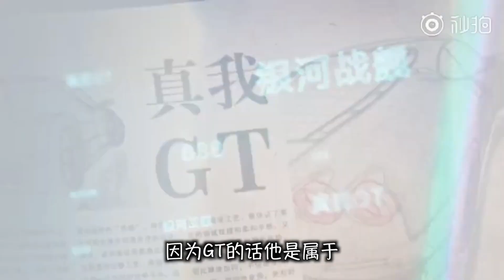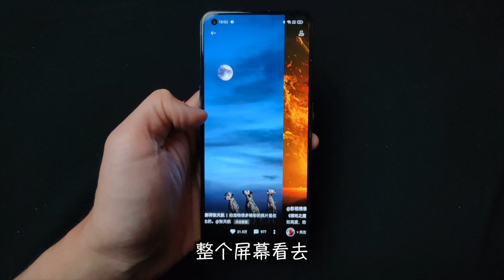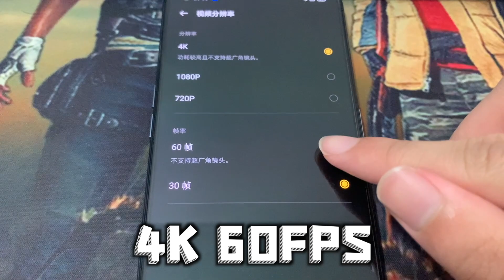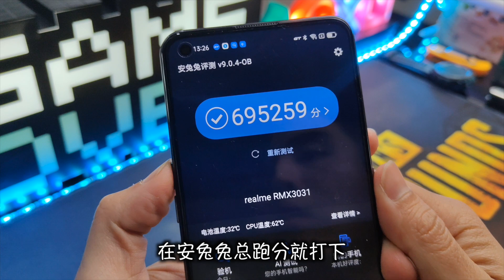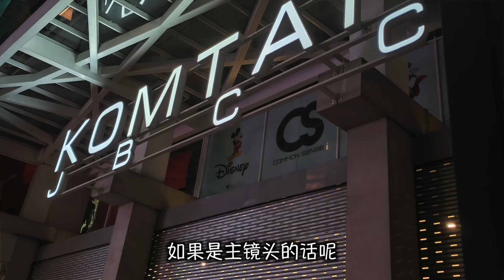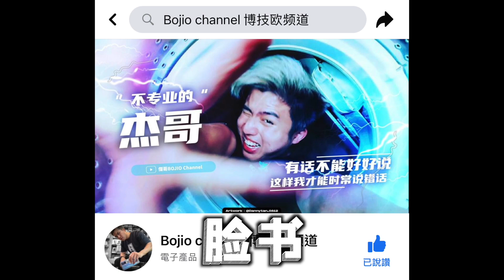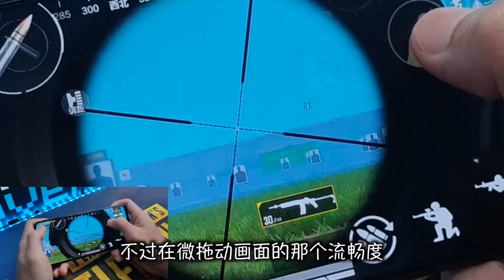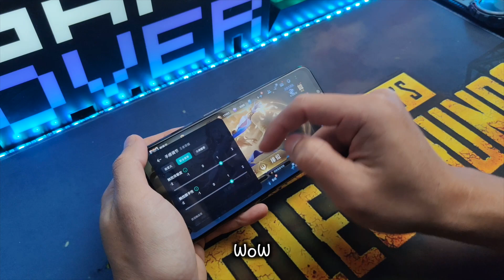能与POCO F3 势均力敌！真我GT Neo闪亮登场！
爆款RockSpace软性防爆膜！原本要价RM59现在直接回扣RM20元！～分别有3款
1*絕對磨砂，遊戲專用！Gaming Screen Guard Rockspace Hydrogel 簡直逆天了！任何型号都能完美切割哟～【前膜/后膜/手表】

2*絕對高清，蓝光護眼貼膜！Hi Vision Anti-BlueLight Screen Guard Rockspace Hydrogel 超級好料！没有的型号下单备注给客服知道就可以了哦～xD【前膜/后膜/手表】

3*全透视超高清，无蓝光貼膜！SuperHD ClearScreen Guard Rockspace Hydrogel 超級好料！没有的型号下单备注给客服知道就可以了哦～xD 【前膜/后膜/手表】

Black Shark Monster Gaming Trigger (Left and Right) - RM59

降溫神器在手不怕掉幀！了解更多？點這邊
Black Shark Fun Cooler Pro - RM159

SVI CLOUD 3 PRO 豪華版 雙頻Wifi 語音控制 4+32GB內存大速度響應會更快！

SVI CLOUD 3Plus 中介版 雙頻Wifi 語音控制 快得不得鳥～

SVI CLOUD 3S 入門版 不用400元
了解跟多詳情可以點擊這邊

SVI Go or Svi Mo 目前只有安卓手機能使用！
下載Mo是手機版
下載Go是安裝在電視盒
進到裡面輸入您的激活碼：xxxxxxxxxx
激活碼購買鏈接點這邊
-30days / 90days /180days

杰哥平时用的超广角镜头辅助的4K 高清高透超广角镜链接在这里xD

11.XiaoMi Mi10T Pro 8+256GB RM1999
12.Xiaomi Mi11 5G 8+128GB RM2799
15.ROG5 16+256GB RM3799

Unboxing Device 開箱手機買賣清單 最後更新：22 April 2021
1.Redmi K40 Pro 8+256GB RM2290

2nd Hand Devices 二手機清單-專業鑑定-安心使用
1.IPhone 12 Mini 128GB RM3000
2.Apple Macbook Pro 13-inch 128GB RM4000
3.IPhone 12 Pro Max 512GB RM5400
4.Huawei Mate 20 Pro 6+128GB